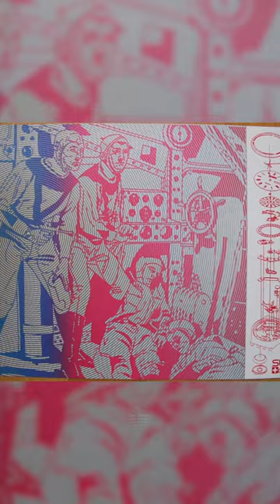Would you spend $45,000 for the Most Expensive Swatch Watch?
Most Expensive Swatch Watch. In 1989, one of only 140 made limited edition Swatch watches designed by French artist Christian Chapiron, also known as Kiki Picasso, was sold for a staggering $45,000 at a Sotheby's auction in Milan, Italy.

It holds a Guinness World Record as the most expensive Swatch sold at auction. The 140 Swatches each came in different colors, with the added artistic value attributed to Kiki Picasso. OK, so this is no Rolex, but still…